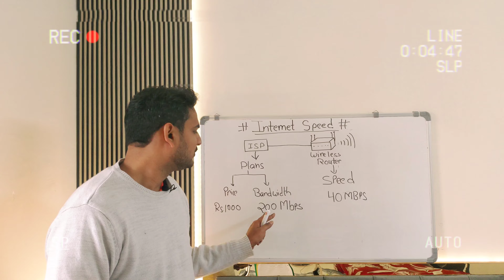Internet speed issue confusion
technical logic behind home internet speed